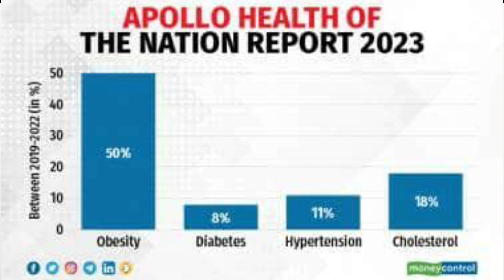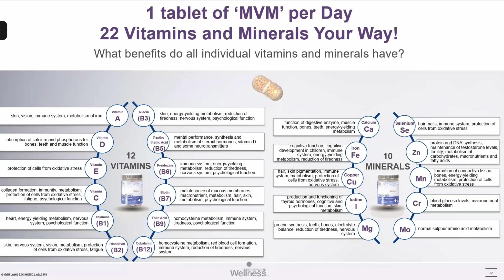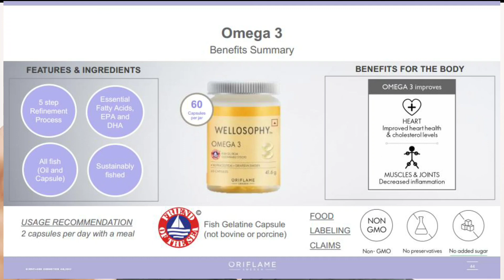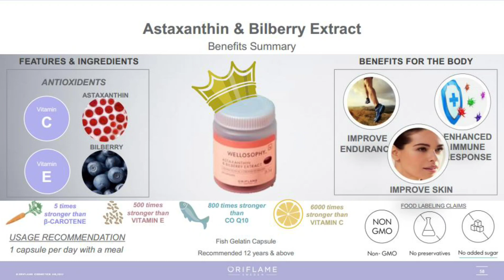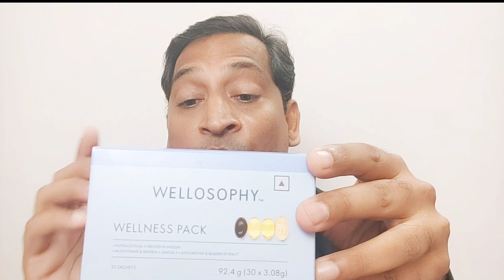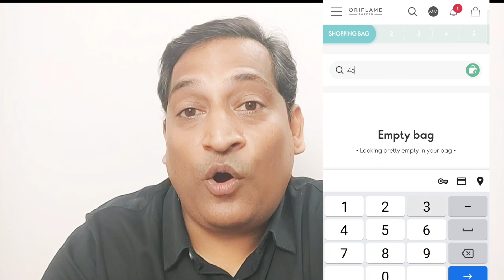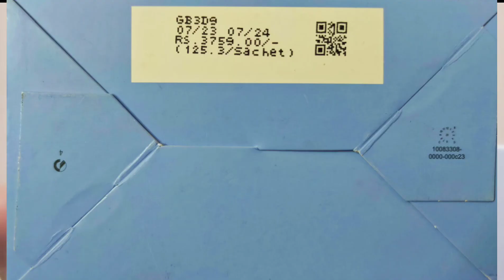Oriflame Wellosophy Wellness Pack Full Details, Omega3, Astaxanthin, Multivitamin & Mineral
Regards
Best Wishes
Vivek & Manisha Mishra
Sapphire Director